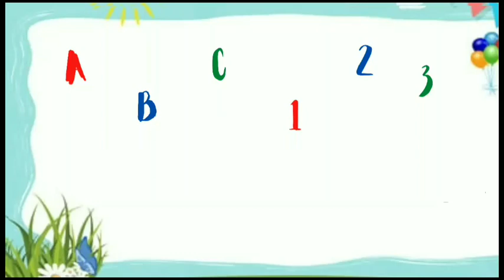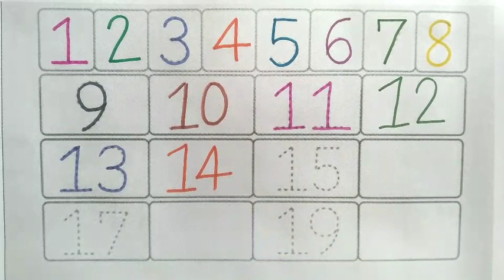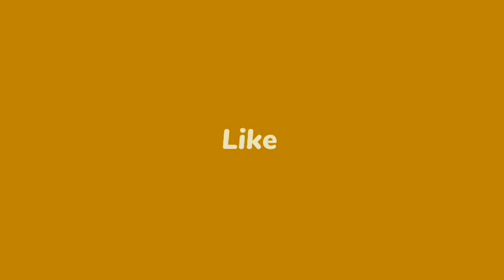Counting Numbers | Count and Write Numbers | 12345 Learning For Kids | 1-20 | Write and Read Number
learn numbers
learn colors
numberblocks
123
1234
number
123 song
numbers song 1-20 spelling
12345
number songs
number 1-100,
numbers for kid
12345 rhymes
12345 kids songs